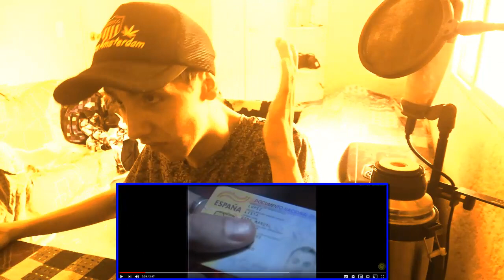LOPES - GALIZA SIGUE MANDANDO - ANALISIS (NO REACCIÓN)